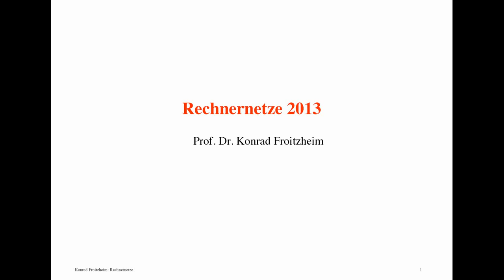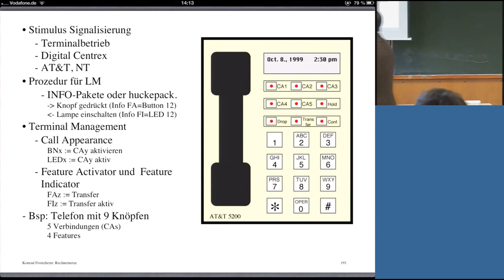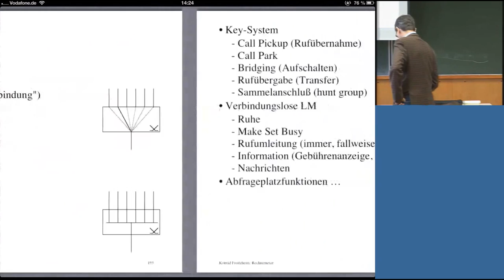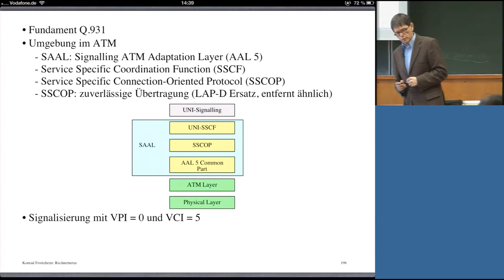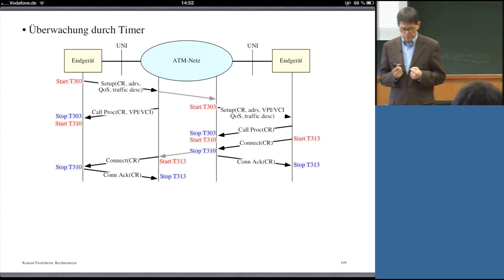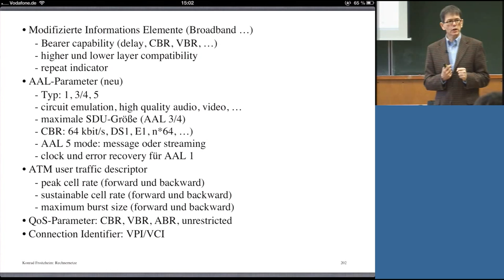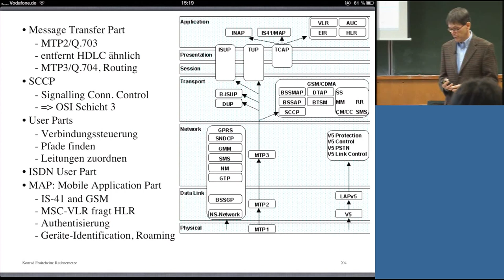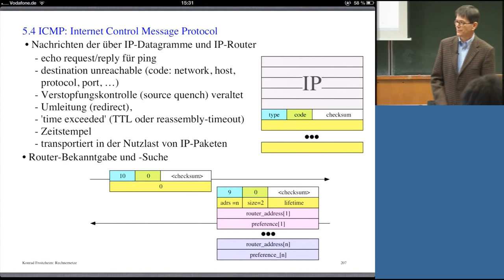Rechnernetze, Professor Froitzheim, Vorlesung 17, 11.12.2013